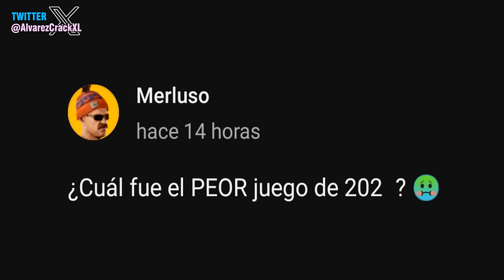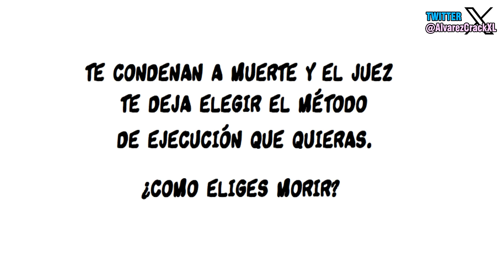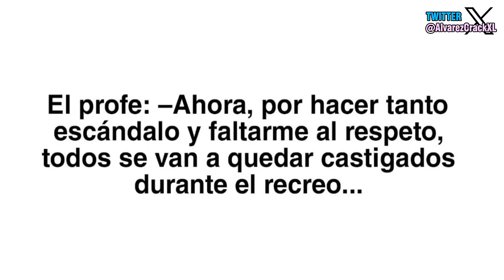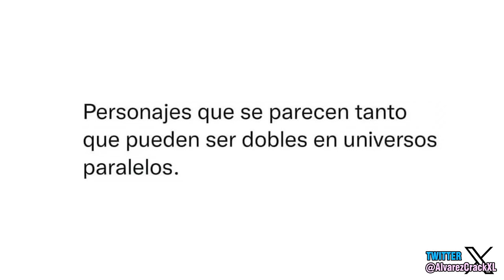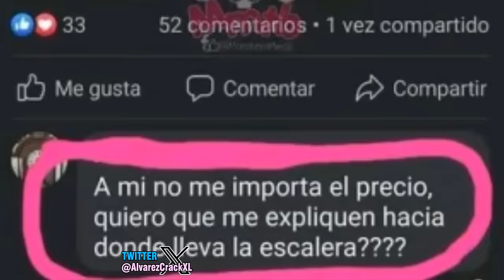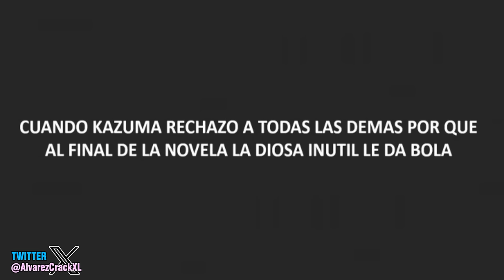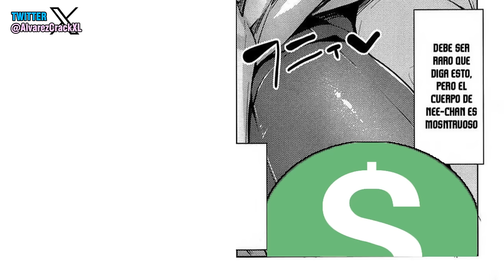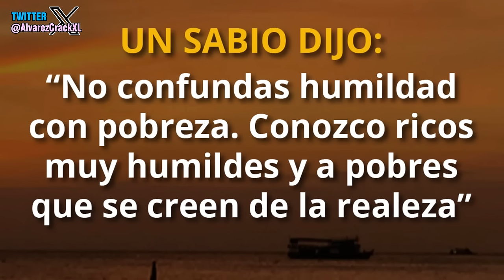Animo Muchacho 😂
Buenas gente, aunque en el titulo no salga, nos estamos acercando a la parte numero 300 de Historia con Memes. 298.

💾 ¡AQUÍ EL CONTENIDO QUE USO EN MIS VIDEOS!